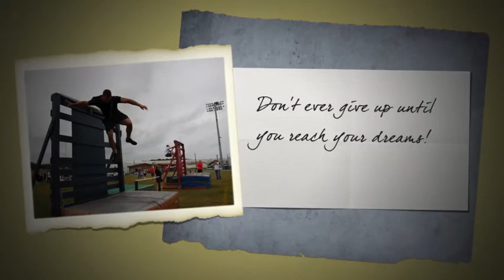Mack Roesch wins the Sunshine State Competition Nov.2013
winner Mack Roesch - Sunshine State Challenge CHAMPION! Tamp,Fl Nov.16,2013 produced by: Bernadette Rosen
next event - June 2014 Thank You photographers Dan and Sarah